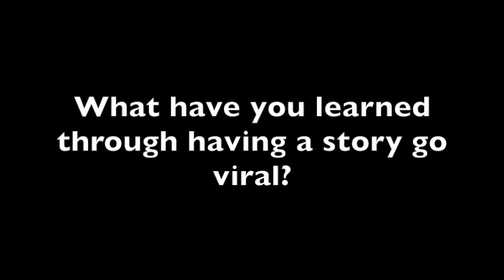2017 NEFE TV Online Winner: Richard Eisenberg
Learn more about the RTDNA/National Endowment for Financial Education Personal Finance Awards and enter your best work for a chance at a $1,000 grant